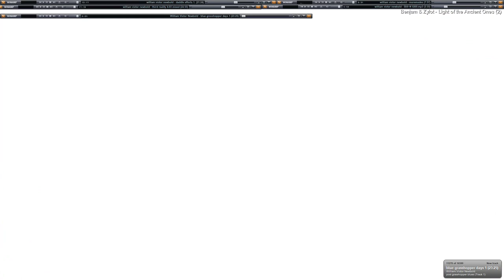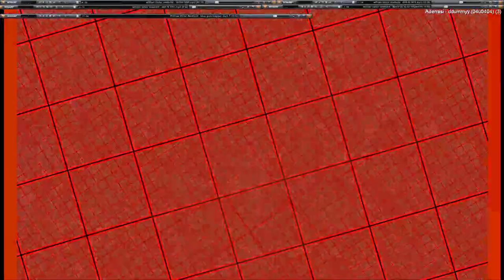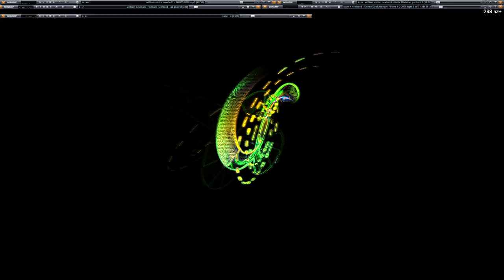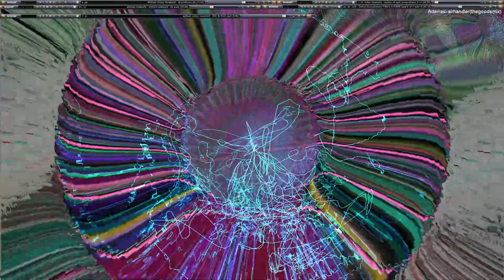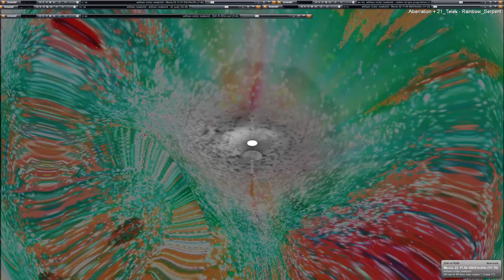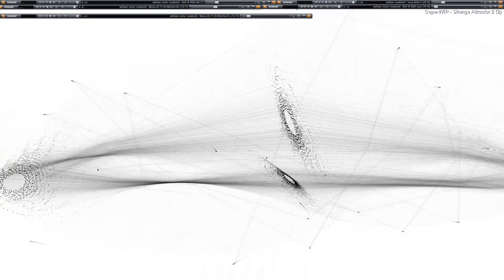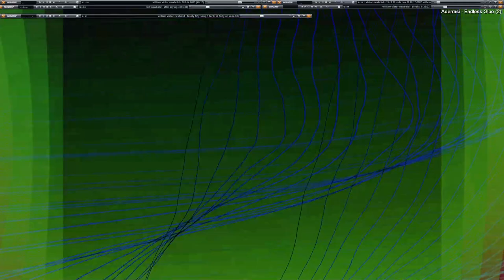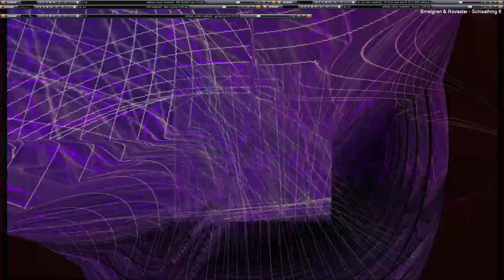[EPILEPSY WARNING] Live Performance of music & video visuals going on here in my desktop feed.